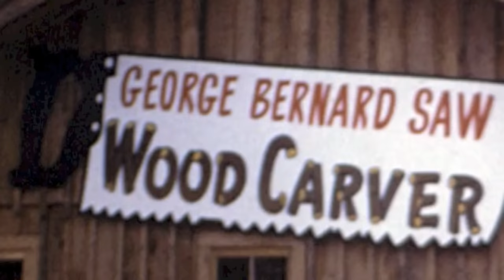Dogpatch USA 1968 Super 8 Home Movie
Super 8 home movie shot at Dogpatch USA in the year the park opened - 1968.
Dogpatch USA was a theme park located in northwest Arkansas along State Highway 7 between the cities of Harrison and Jasper, an area known today as Marble Falls. It was based on the comic strip Li'l Abner, created by cartoonist Al Capp and set in a fictional village called Dogpatch. I am the owner of this footage and do not give anyone permission to use it in any way without my written permission.